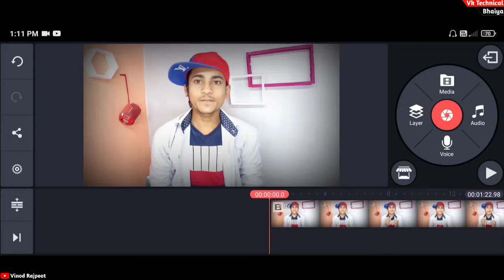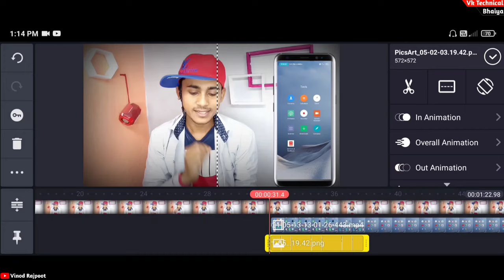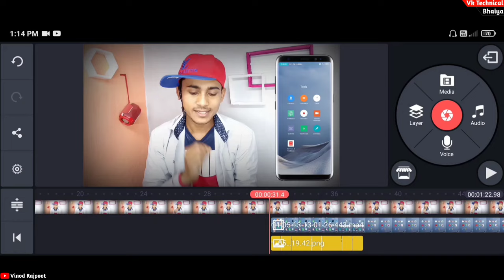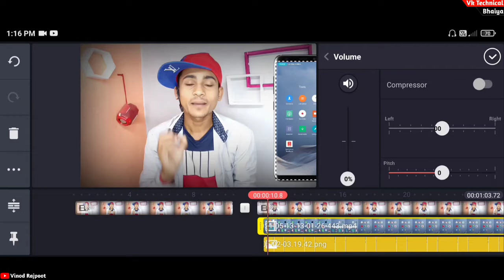Youtube Video Me Phone Screen Kaise Lagaye || How to show mobile screen on youtube video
Dosto aj ke is video me maine bataya huya hai ki

👉हर प्रकार की technical Video, youtube tips  और Youtube Tutorial पाने के लिए जुड सकते हैं हमारे channel " VK technical bhaiya" मे |

🔸 How to add mobile screen on youtube video
🔹 how to show phone screen on youtube video
🔸 how to create phone screen in youtube video
🔹 youtube video me mobile ki screen kaise lagaye
🔸 youtube video me phone screen kaise dikhaye
🔹 video ke bagal me phone screen kaise lagaya  jata hai
🔸 youtube video me side me phone lagane ka tareeka
🔹 mobile screen ko video me kaise dikhaye
🔸 how to add mobile frame on youtube video
🔹 youtube video me mobile screen kaise lagaye
🔸 add mobile screen in video
🔹 video me screen recording video kaise jode
🔸 screen recording video kaise edit kare

🔍About me .⬇⬇⬇
1.- Follow me Instagram 👇👇

👉your doutes-

Vinod Rajpoot
From - Banda Up ( India )